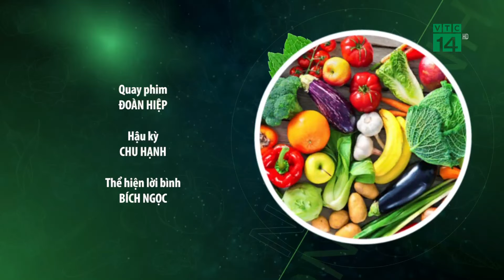Lá Cẩm - Ứng dụng trong Ẩm Thực| VTC14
VTC14 |Chuyên gia ẩm thực hướng dẫn cách tạo mầu thực phẩm từ Lá Cẩm